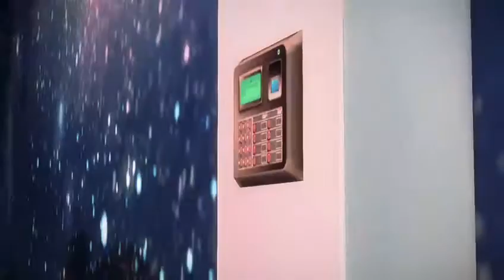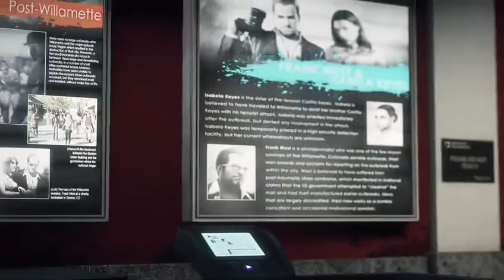Let's Play Dead Rising 3 Part 24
Dead Rising 3 is property of Capcom.